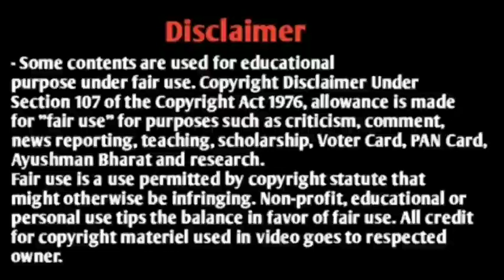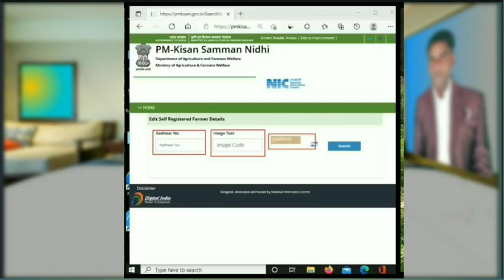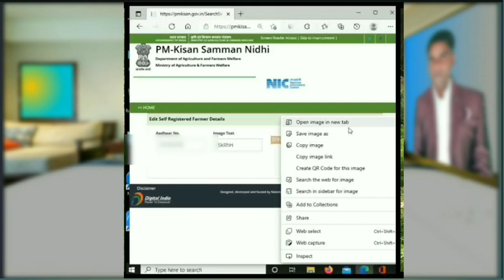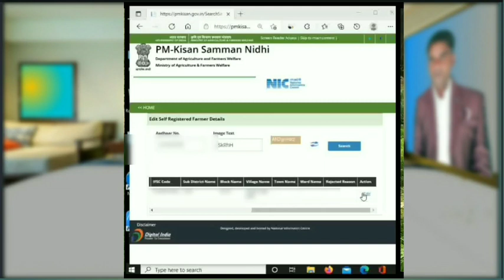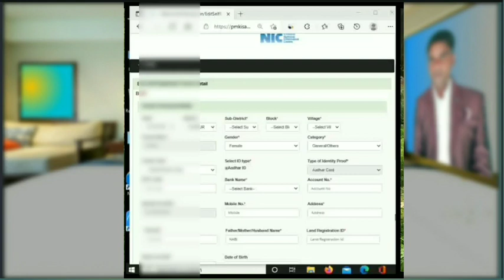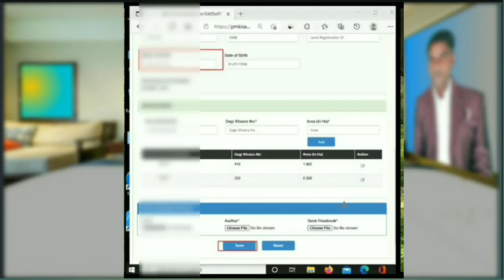PmKisan.gov.in Says Record Not found solution, Pm kisan ekyc Record not Found problem solve,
RAJUGANGWAR
From – Uttar Pradesh ( India )
  youtobe